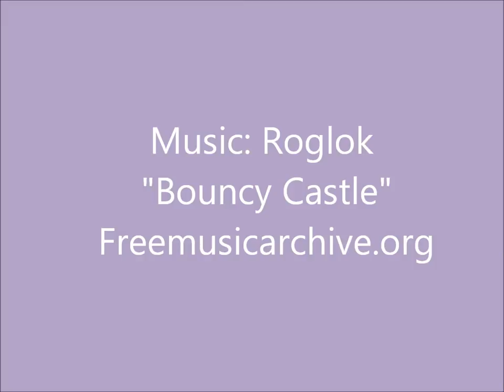Craig Public Library MakerCampFilmFest 4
Life's a Bouncy Castle!